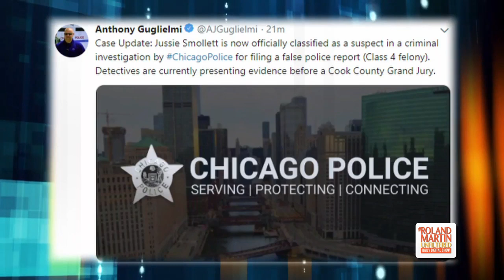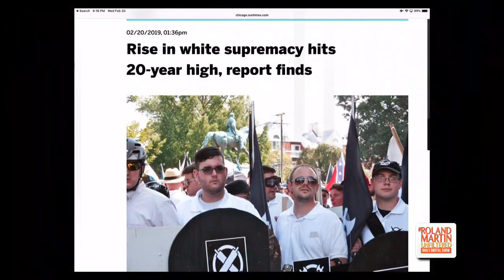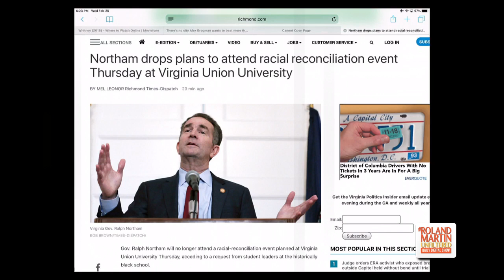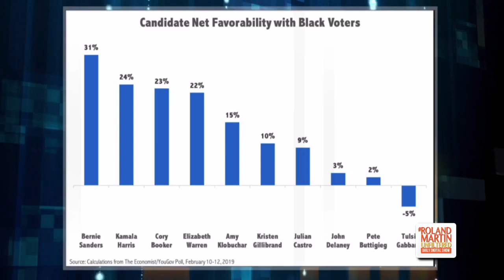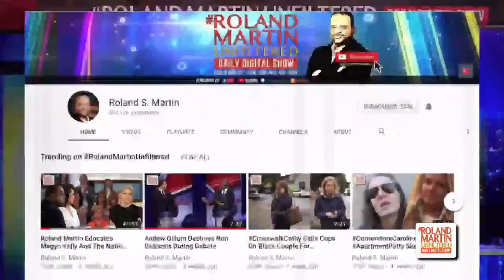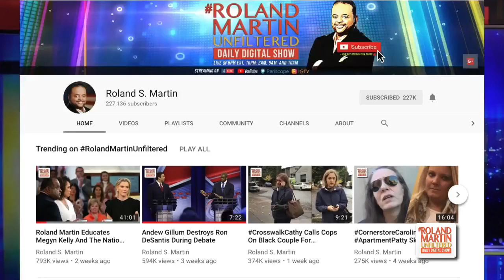2.20.19 RMU: New poll says Fairfax should go & Northam can stay; CPD considered Smollett a suspect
It has been a crazy week in the news and RolandMartinUnfiltered was there to cover all of the biggest stories that matter to you.

From the Jussie Smollett attack being called a hoax by the Chicago Police Department, to a white supremacist Coast Guard officer plotting a massive domestic terror attack to R.Kelly being indicted … RMU was there bringing you the latest info.

- Ford Motor Company HBC-You Mobility Challenge FGB.Life
- The International Pastors and Leadership (IP&L) Conference, hosted by Bishop T.D. Jakes pastorsandleaders.org/